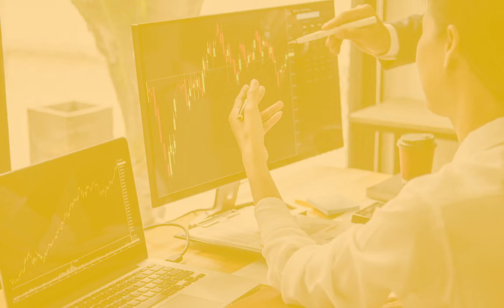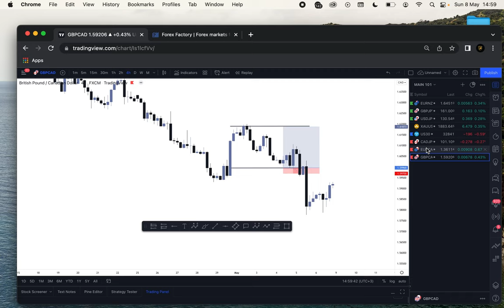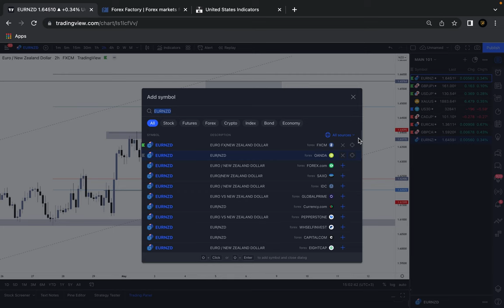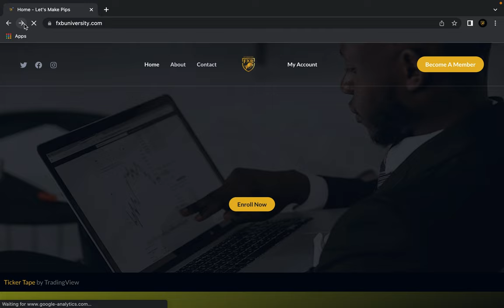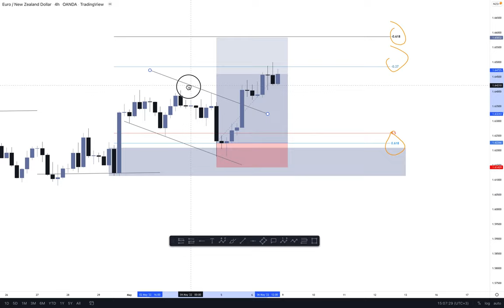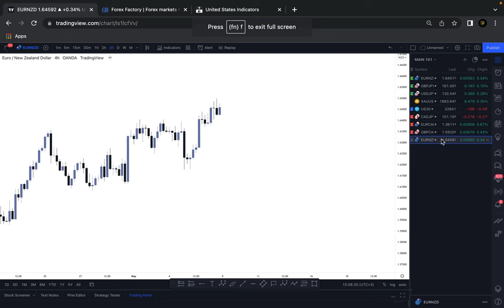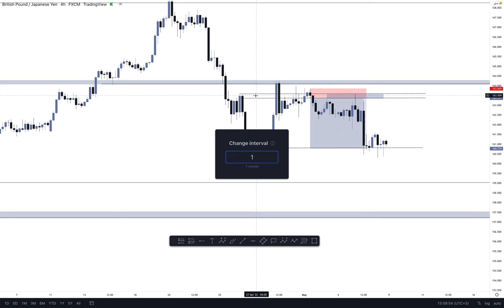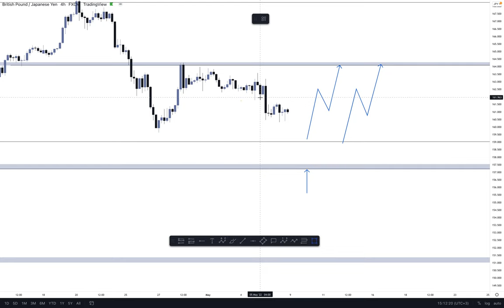GBP/JPY Trading analysis, strategy on EUR/NZD Buy signal. ( A MUST WATCH VIDEO)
BE SURE TO LIKE AND SUBSCRIBE TO OUR CHANNEL BY LIKING OUR VIDEOS, YOUTUBE SUGGESTS IT TO MORE PEOPLE AND BY SO DOING WE ARE ABLE TO EMPOWER MORE PEOPLE AND ALSO GROW OUR COMMUNITY.

Song                                                                             Ticker
Artist                                                                            Silent Partner
Album                                                                          Ticker